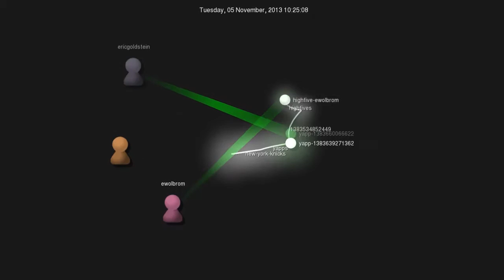Knicks fans yapping last nights game on SportsYapper